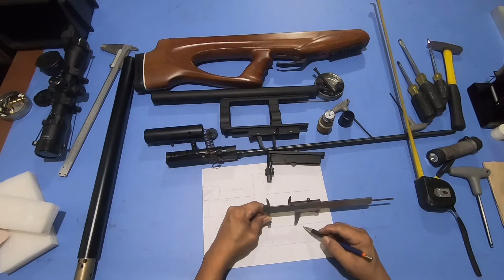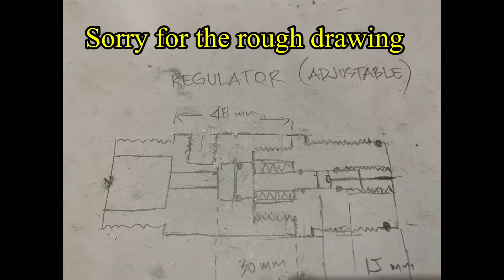Shop made external regulator(adjustable) for AEA Challenger PCP .22 cal ( part 1)